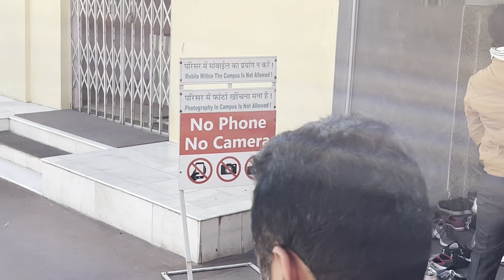Trip pe Ladai ho gyi | Nainital in december | Neeb Karori Baba | Gurmeet Saraw Vlogs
vlog
vlogs
Explore the Unseen 2.0
Ajju0008
first vlog
my first vlog viral
new vlogger
flying beast vlogs
village vlogs
desi vlogs#shorts

Neeb Karori Maharaj
Neeb Karori Baba
Your Quries
 my second video on YouTube my

neem karoli baba neem karoli baba ki kahani baba neem karoli neem karoli baba bhajan  baba neem karoli bhajan nainital inikkum nainital ki madhuli taalon mein nainital baki sab talaiya taalon mein nainital nainital tour pandit ji ne haath mera dekha tha nainital me pandit ji ne hath mera dekha tha nainital mein talo me nainital baki sab talaiya nainital tourist places nainital tech travel eat travel tech travel eat by sujith bhakthan travel songs travel vlog i love travel and food time travel punjabi travel couple travel with iyer travel with kaushik
khatu shyam bhajan khatu shyam ji ke bhajan khatu shyam khatu shyam ke bhajan khatu shyam song khatu shyam ke gane khatu shyam aarti khatu shyam ji ki aarti khatu shyam ki aarti khatu wale shyam
brezza 2022 brezza vxi 2022 brezza brezza zxi 2022 vitara brezza 2022 model brezza lxi 2022 review brezza base model 2022 maruti brezza 2022 brezza car sorv josh vlog tong hop vlog 93 vijay riya vlog study vlog dhruv rathee vlog  ponnus vlog anjana anilkumar sitara yaseen vlog birth vlog food vlog  sourav joshi new vlog sherinz vlog  cleaning vlog

covid news today china covid 2022 latest news covid covid 19  china covid  covid news china covid 19 today's news covid-19 covid in china recent news covid 19 news

10 Most Popular Neem Karoli Baba Bhajans for You
10 Most Awaited Neem Karoli Baba Bhajans
10 Most Famous Neem Karoli Baba Bhajans | Baba Neem Karoli Bhajan
10 of the Most Popular Neem Karoli Bhajans